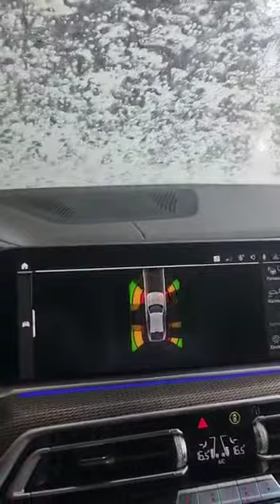Auto wasch Straße Video